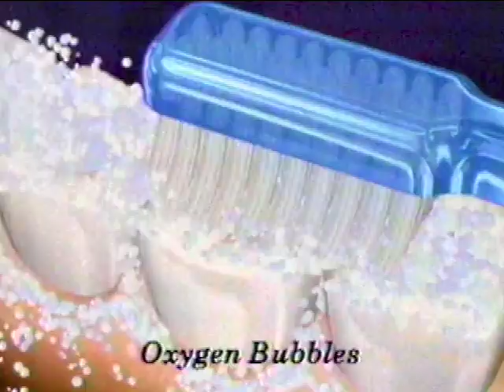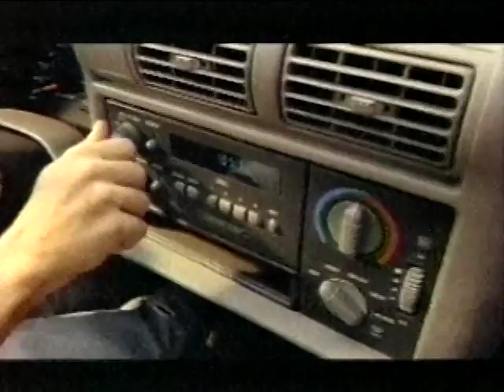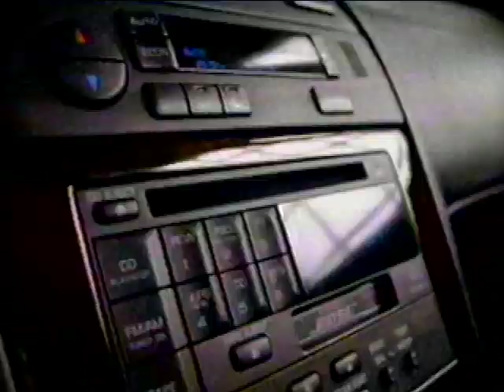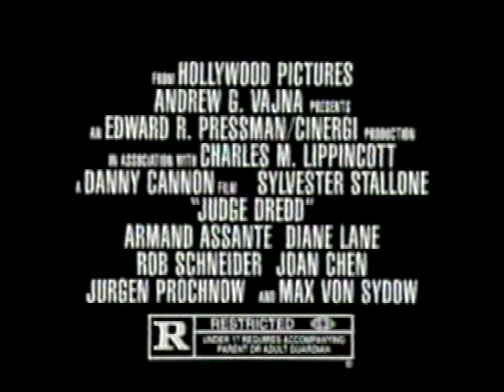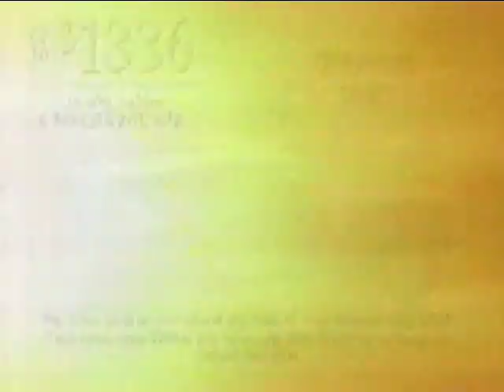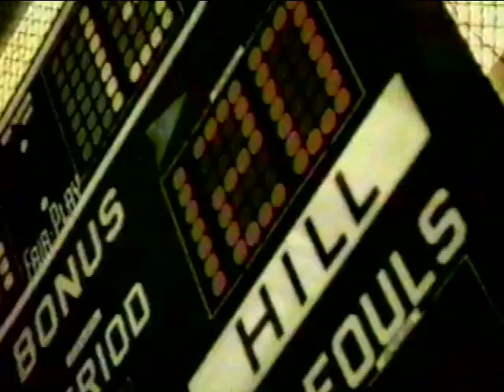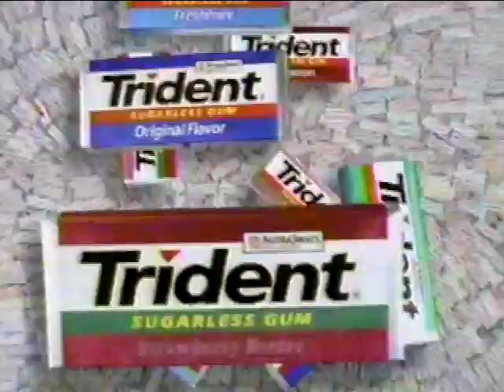June 22, 1995 Commercial Breaks – WAFB (CBS, Baton Rouge)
Date recorded: Thursday, June 22, 1995

00:00 - Mentadent
00:30 - Goodyear
01:00 - Western Union
01:15 - Wendy's
01:30 - Dodge Stratus
02:00 - Soft & Dri
02:30 - CBS "CBS Evening News with Dan Rather" promo
02:40 - CBS "60 Minutes" promo
02:50 - The Late Show with David Letterman bumper (with WAFB logo insert)
02:53 - V. Watts Furniture
03:03 - Louisiana Buick Dealers
03:13 - WAFB "#1 Weekend News Team" promo (Gari Communications' "Newschannel" theme)
03:26 - Budweiser
03:56 - Valvoline
04:11 - Clorox 2
04:26 - CBS "Bless This House" promo (1995-96 "You're on CBS" network promo campaign graphics)
04:36 - Chevy S-Series
05:06 - Kool-Aid
05:36 - Chevron
06:06 - Nissan Maxima
06:36 - US Army Reserve
07:06 - Judge Dredd
07:36 - Burger King
08:06 - CBS Sports "Watkins Glen 200" promo
08:16 - Jeep Cherokee (Ed Hopkins VO)
08:46 - Sprite
09:16 - Ralph Sellers Chrysler/Plymouth/Dodge/Jeep/Eagle
09:46 - Geo Prizm
10:16 - Armor All Vinyl Siding Wash Kit
10:31 - Trident
10:46 - CBS "Labor of Love" promo
11:06 - Bayou GMC Truck Team
11:36 - Dodge Caravan
12:07 - CBS "Walker: Texas Ranger" promo
12:27 - Henderson-Saia Chrysler/Plymouth/Jeep/Eagle/Volvo